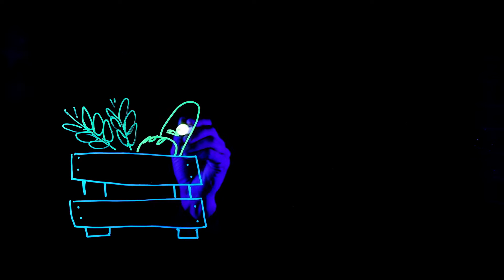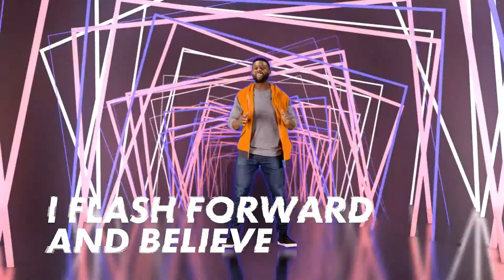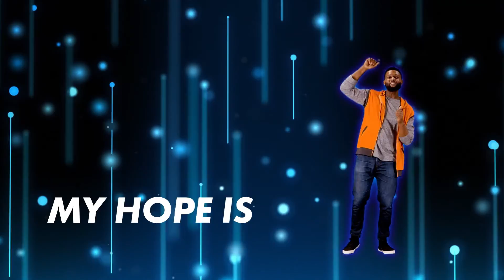Goin Crazy with Pastor Jon Goin Pro 3